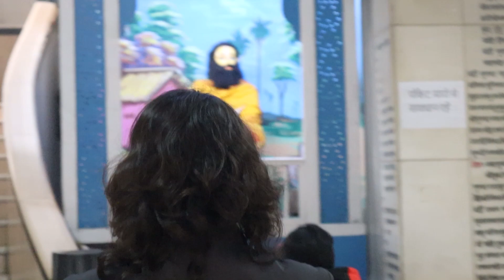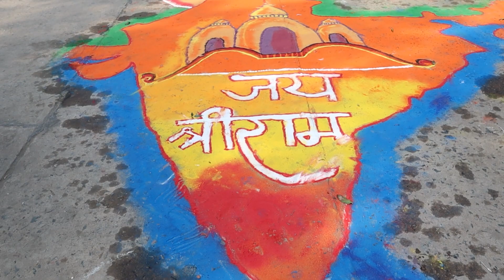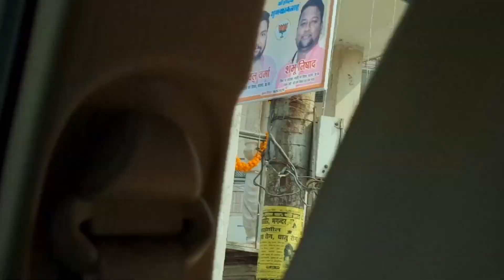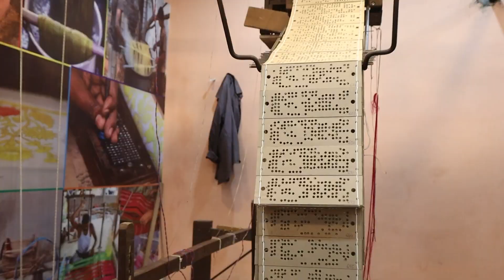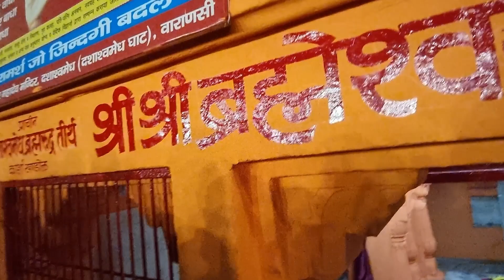Divine ambience at Dasaswamedh Ghat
Hello Friends,
       This is Tista, a full time Vlogger.  On 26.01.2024 we visited local sights such as Pashupatinath Mandir, Durga Mandir, Tulsi Manas Mandir, BHU Campus, Birla temple, Ram Nagar Fort. Our Day three has been spent well. We were amazed by the ambience. We had observed the Ganga Arati at Dashaswamedh Ghat.
Ganga Aarti is a beautiful and sacred ritual that takes place at the Dasaswamedh Ghat in Varanasi, India. It is a daily ceremony that is performed to worship the holy river Ganga. The Aarti involves the offering of prayers, incense, and lamps to the river, accompanied by chanting and devotional music. It is a mesmerizing sight to witness, with the glowing lamps reflecting on the waters of the Ganges. The Ganga Aarti attracts a large number of devotees and tourists who come to experience the spiritual ambiance of Varanasi. It is a deeply meaningful and memorable experience for those who attend. We had enjoyed a lot.

Hope this video will entertain you.

Amazon Product

Used items for videos:-
Used Camera:- Samsung Galaxy S21 FE 5G
Camera Holder With LED Light
Long Tripod
For Mic- BOYA WM3D DIGITAL TRUE-WIRELESS MICROPHONE SYSTEM
Used Camera: Canon M50 Mark II